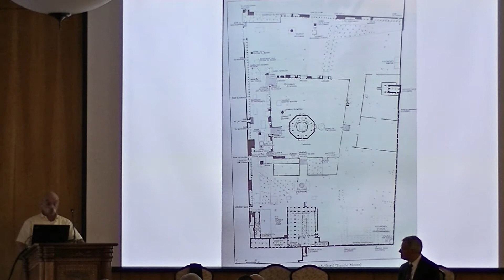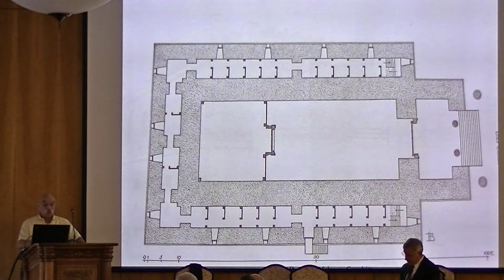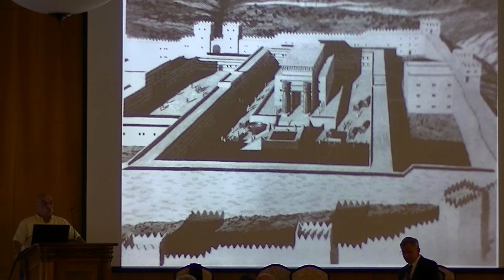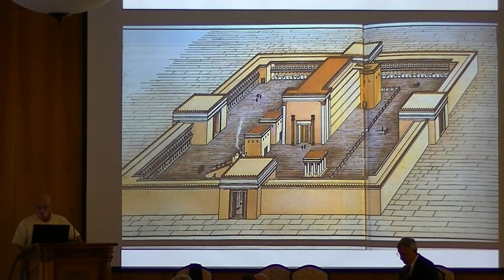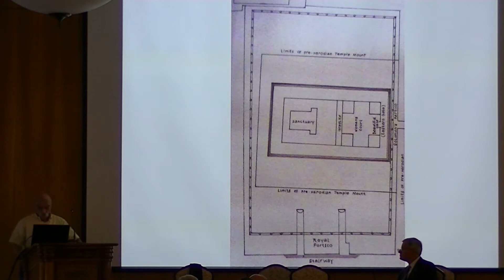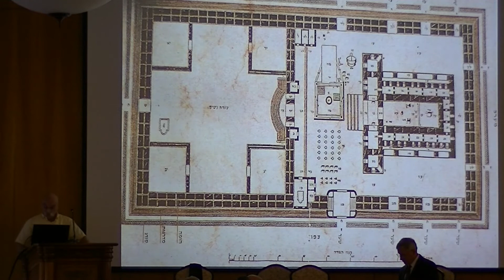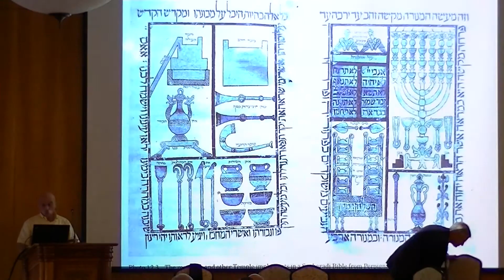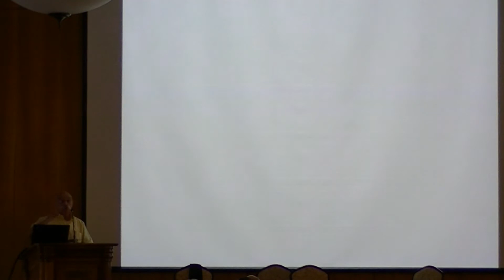Dan Bahat on "Experiencing the Temple at Passover"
Dan Bahat on "Experiencing the Temple at Passover" at the conference "Passion & Passover: Jesus & Temple," which took place on March 30, 2015, at BYU in Provo, Utah.